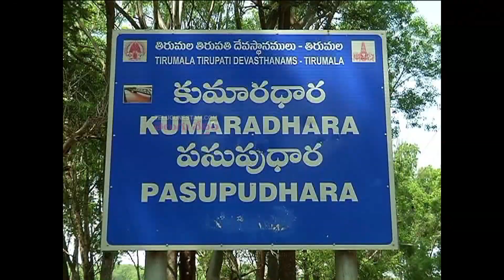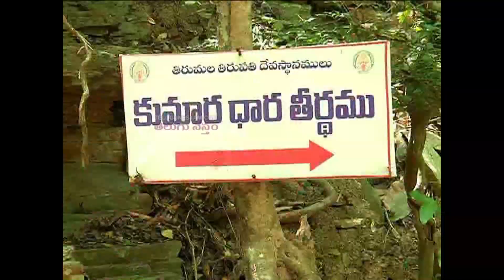Tirumala Tirupati Kumaaradhaara Theertham Special Trekking event